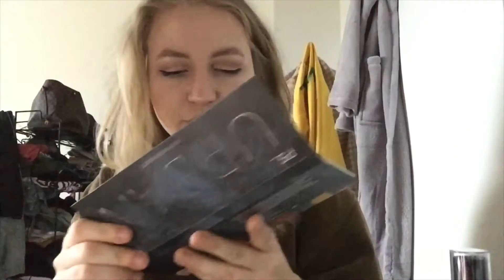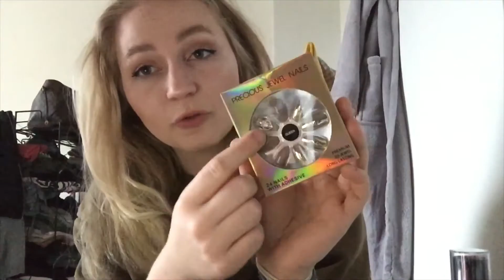XXXXL PRIMARK HAUL PART I April-Mai / JFW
Halllloooooo meine Lieben!

Herzlich willkommen zu einem neuen wundervollen Primark Haul !

Ich hab ein wenig gesammelt und somit diesen Riesen Haul für euch zusammen bekommen.
Ich hoffe er gefällt euch & soweit ich das gesehen hab sind auch noch viele der Produkte im Laden zu finden - also frohes shoppen 😘